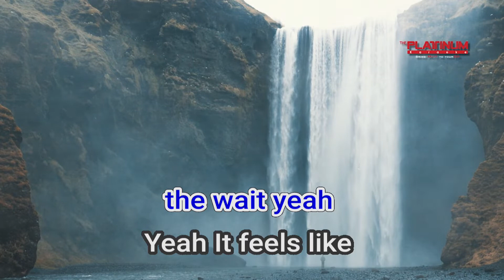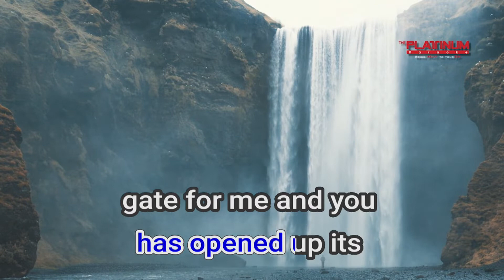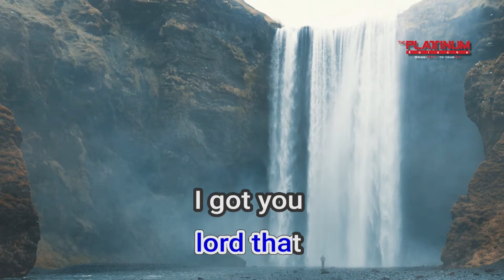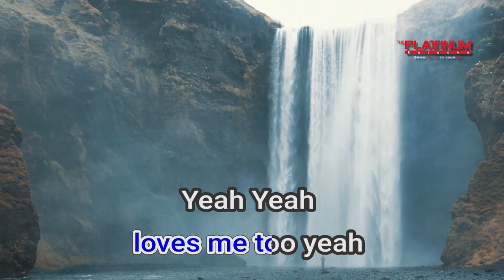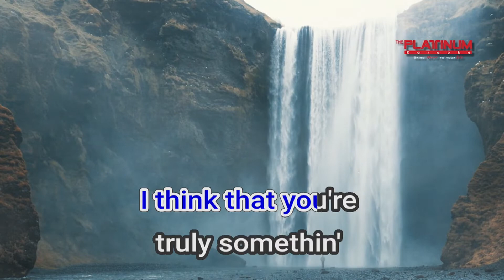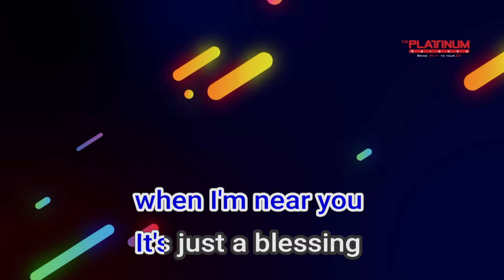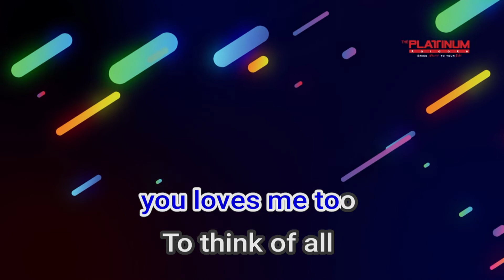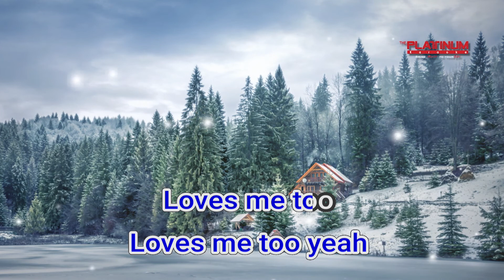05359 Everytime I Close My Eyes Babyface